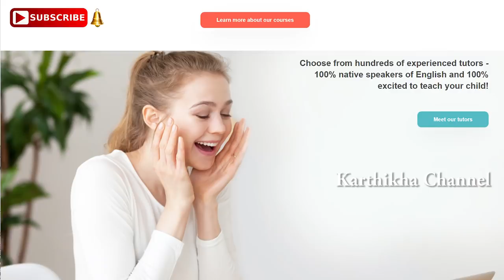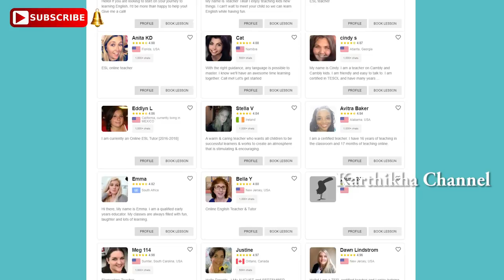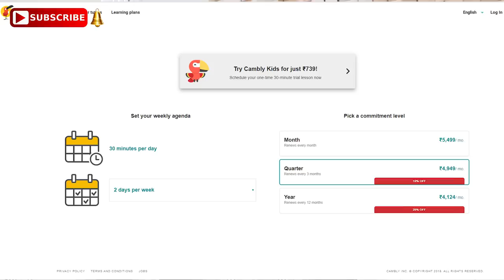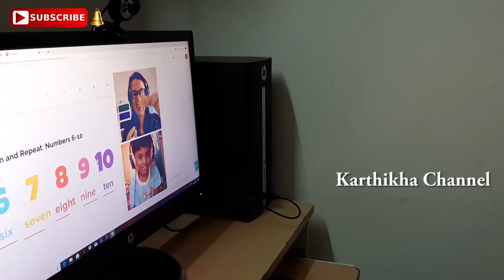ஷர்வின் என்ன படிக்கிறார் பாருங்க | New Online Class for my Child | Every Parent Must Watch This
ஷர்வின் என்ன படிக்கிறார் பாருங்க | New Online Class for my Child | Every Parent Must Watch This | Karthikha Channel Vlog | Cambly Kids :

Click on Get Started and sign up as a parent and fill up child details
Choose monthly or yearly plan
You can also opt for a trial class at INR 739

My other Useful Links::
Products that i used (My Latest Collections)

NY Bae Lip Crayon, Mets Matte, Pink - First Base Special 7 (2.8 g)
NY Bae Lip Crayon, Mets Matte, Pink - Sexy Second Base 25 (2.8 g)
NY Bae Lip Crayon, Mets Matte, Red - Strike 'em Out 18 (2.8 g)
NY Bae Lip Crayon, Mets Matte, Red - For Uncle Charlie 38 (2.8 g)
NY Bae Lip Crayon, Mets Matte, Pink - Swing Like Me 8 (2.8 g)
NY Bae Lip Crayon, Mets Matte, Pink - In The Scoring Position 17 (2.8 g)

Stay Quirky Liquid Lipstick, Nude - Let's Make a Pearl Necklace 27 (4.5 ml)
Stay Quirky Liquid Lipstick, Pink - Busy Being Hot 16 (4.5 ml)
Stay Quirky Liquid Lipstick, Red - Can I Borrow A Kiss 2 (4.5 ml)
Stay Quirky Liquid Lipstick, Pink - Eff You See Kay 14 (4.5 ml)